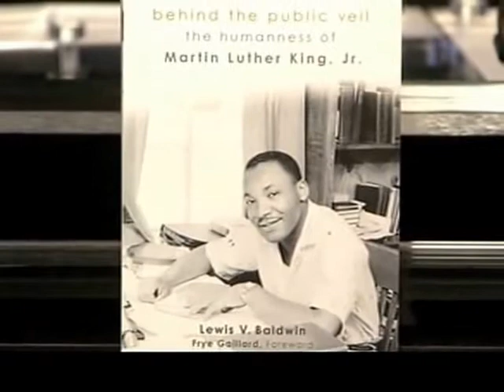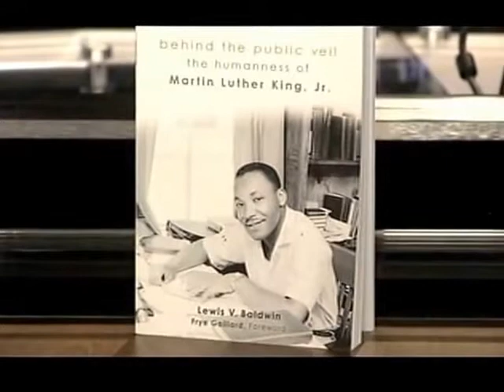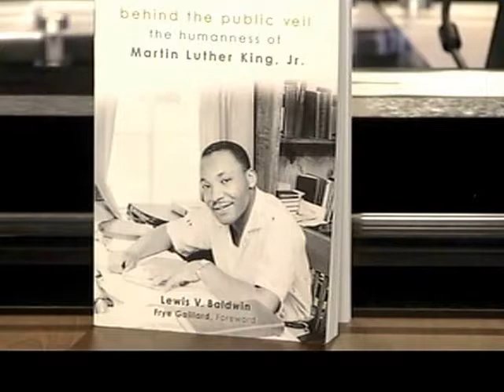African Americans and the Election 2016, Dr. Baldwin9